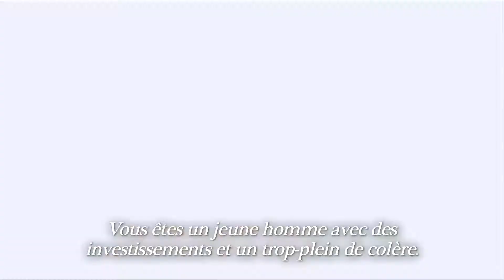Batman Arkham Origins - Trailer " Impossible de fuir" gamescom 2013